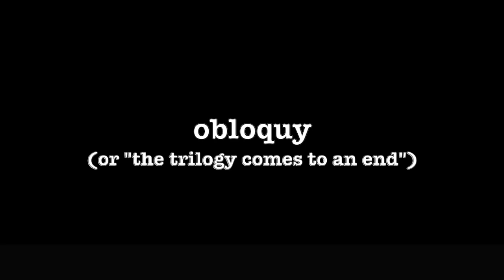[0405] OBLOQUY (OR "THE TRILOGY COMES TO AN END") [poems poetry thepoetBAC arsgratiaartis]